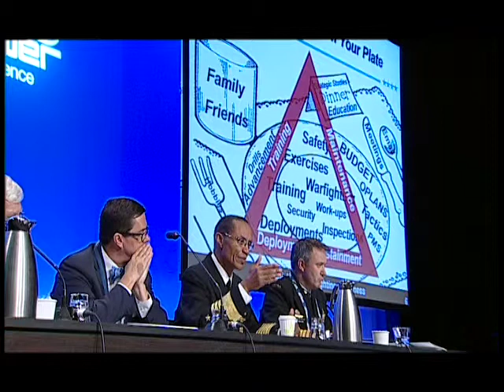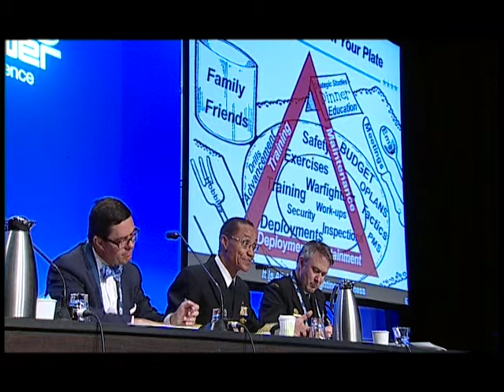SPC13-31 - Young Leaders Strategic Forum Pt2